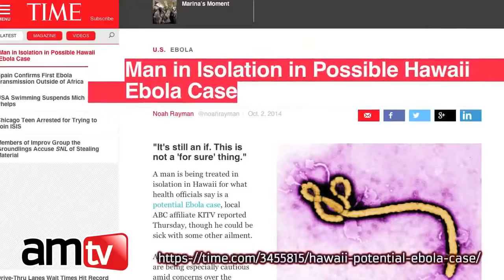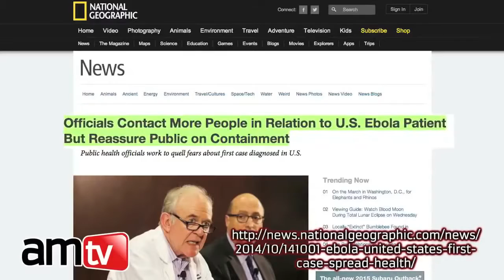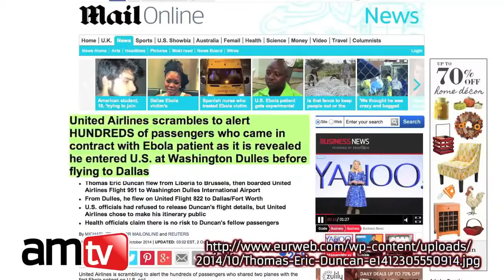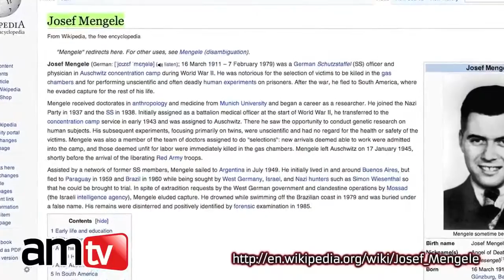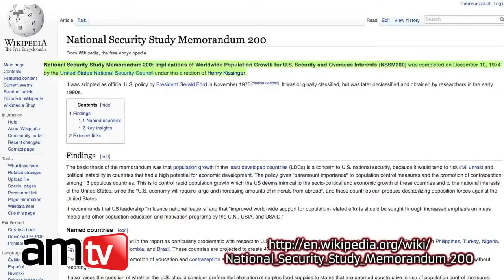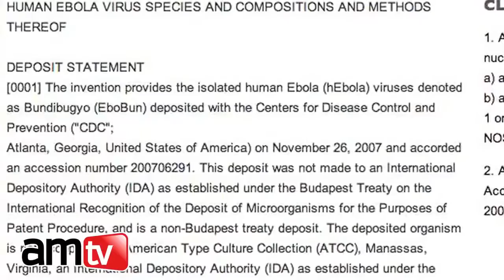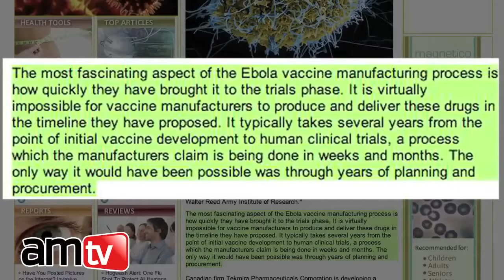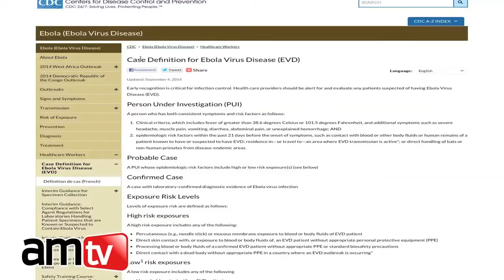Ebola Outbreak Documentary YouTube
ebola epidemic
dustin hoffman outbreak
outbreak dustin hoffman
film outbreak
watch outbreak 1995
ebola virus images
outbreak movie summary
causes of ebola
outbreak movies
watch outbreak
watch outbreak movie
ebola reston
ebola virus treatment
outbreak online
ebola cure
ebola virus pictures of victims
ebola virus facts
ebola victims photos
outbreak movie review
ebola virus 2014
ebola infection
ebola incubation period
ebola map
latest ebola news
virus epidemic
ebola in guinea